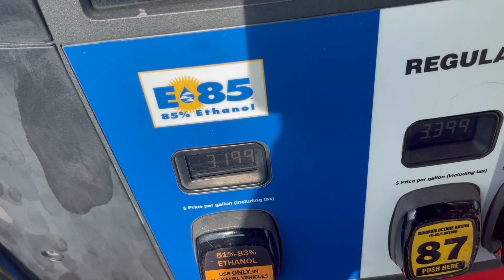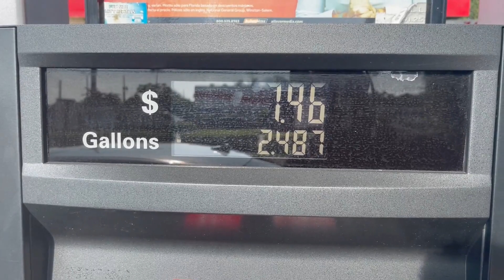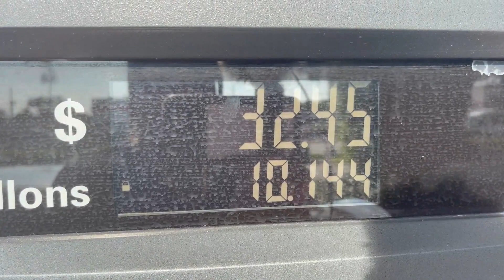RACED A HELLCAT IN MY FBO E85 Q50! | GOT MY CARBON TRUNK INSTALLED! (LOOKS INSANE!)